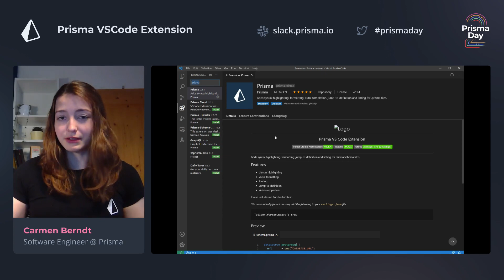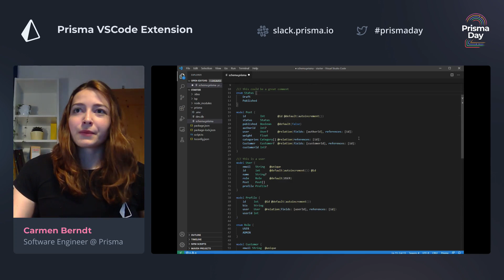Prisma VSCode Extension - Carmen Berndt | Prisma Day 2020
The talk was streamed on PrismaDay | June 26th, 2020

Prisma Day is a community-focused online conference on modern application development and databases.